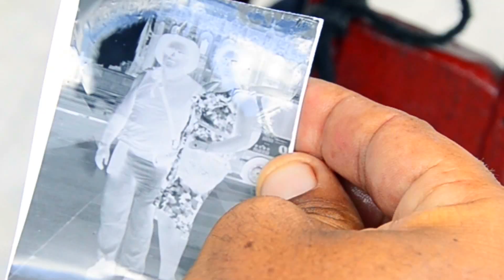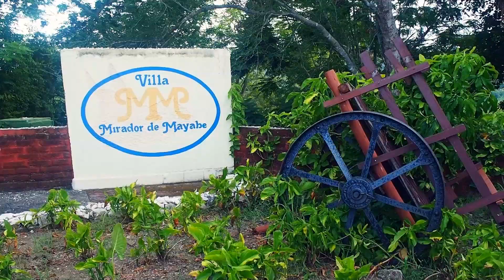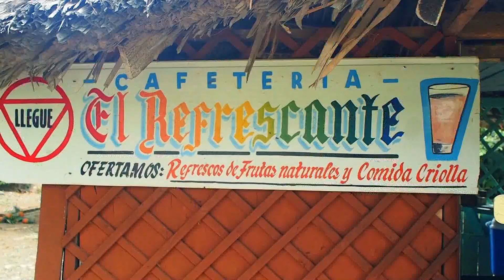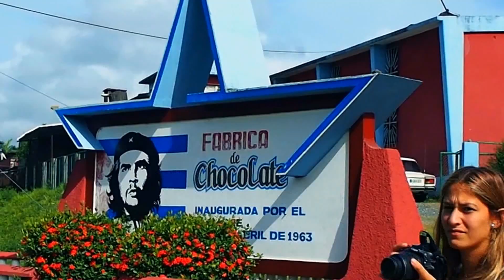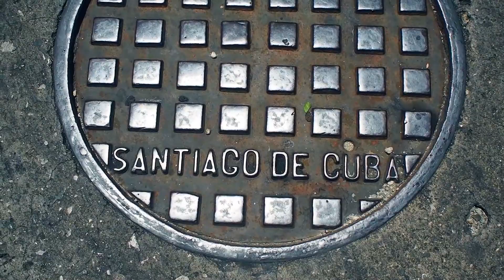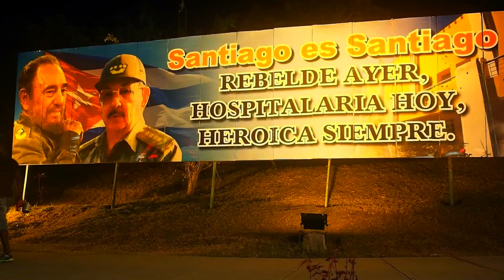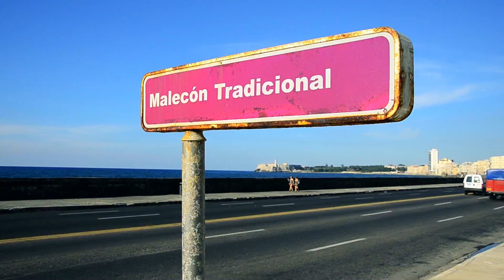CUBA VIAJES POR SANTIAGO, BARACOA, HOLGUIN, PLAYAS DE GUARDALAVACA Y LA HABANA.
CUBA , BARACOA, SANTIAGO Y HOLGUIN , también las playas de Guardalavaca . Un documental de viajes grabado en el oriente de Cuba para inspirar a viajeros e internautas, así son los viajes dirigidos por mi en Cuba y lo que creo que no te puedes perder en tus vacaciones por la isla, incluida la maravillosa Habana.